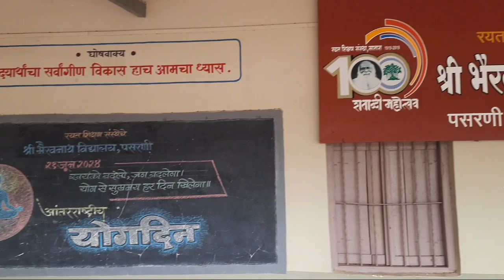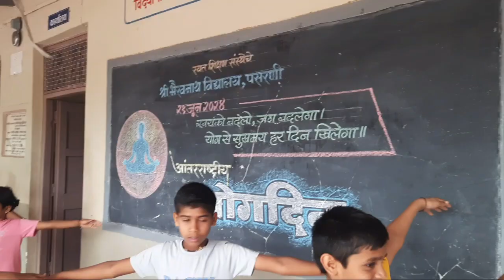21 जून 2024 आंतरराष्ट्रीय योगदिन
श्री भैरवनाथ विद्यालय,  पसरणी
आंतरराष्ट्रीय योगदिन